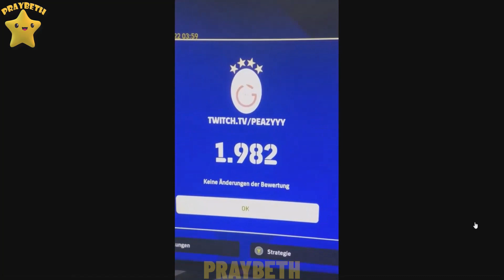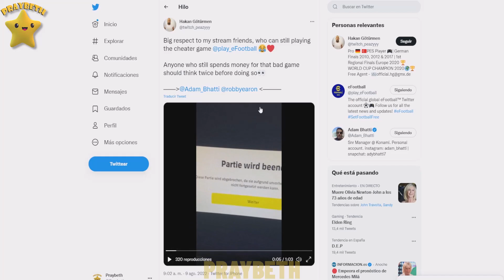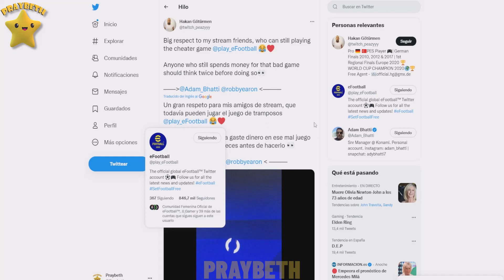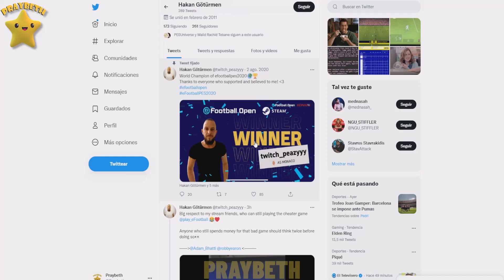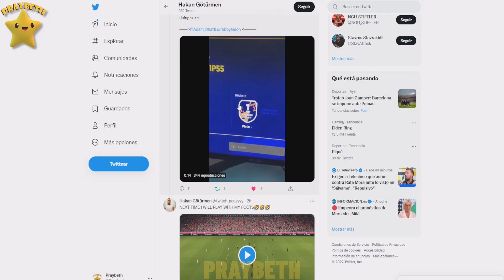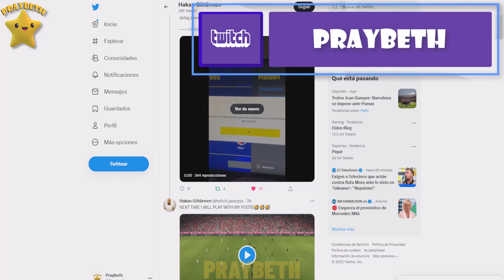eFootball NUEVO BOMBAZO Pro Player harto de sufrir trampas reclama Efootball2022⚽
Noticia muy bomba en eFootball 2022...no os los perdáis...